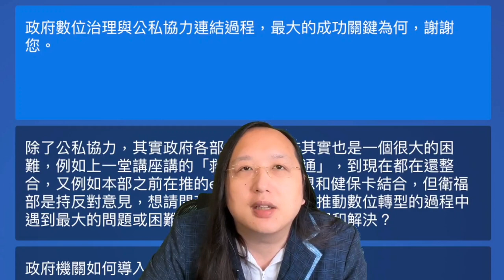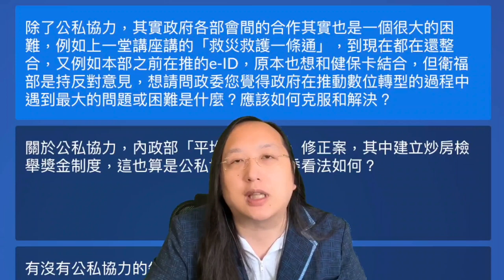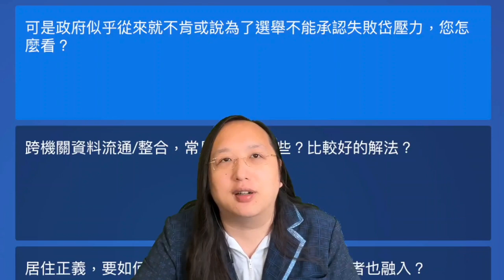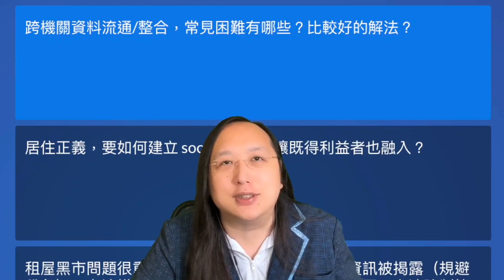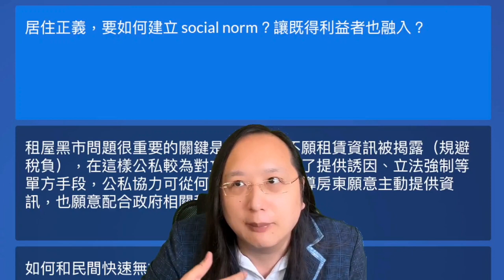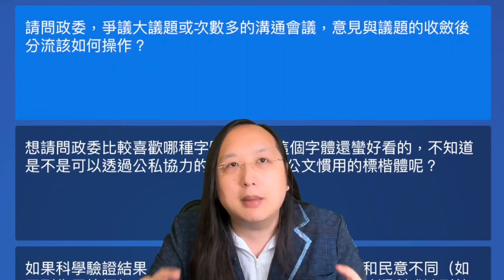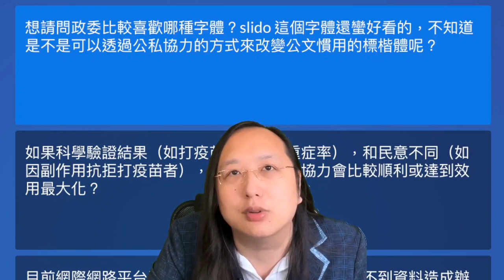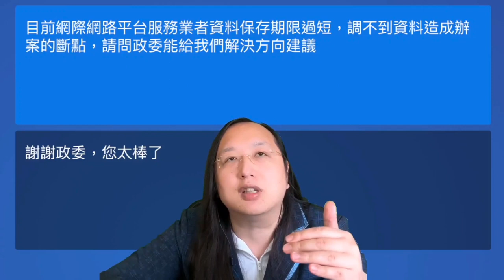2022-04-16 內政數據共識營